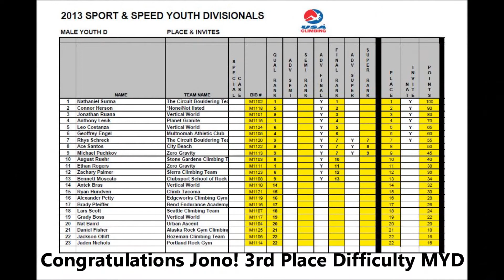Jonathan Ruana - MYD Divisionals 3rd Place - SCS 2013 Season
Jonathan Ruana (11 yrs) competing in the MYD category of the SCS (Sport Climbing Series) Divisional Championships held at Vertical World Seattle, June 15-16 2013.  Make sure to watch in HD - it views better.